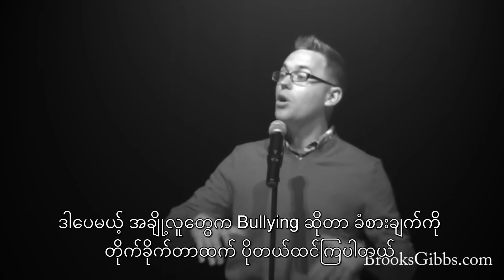How to Deal with Bully_Myanmar Subtitle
ေန႕စဥ္ လုပ္ငန္းခြင္မွာ၊ ေက်ာင္းမွာ စိတ္ပုိင္းဆုိင္ရာ အႏုိင္က်င့္မႈေတြကုိ ၾကံဳေတြလာတဲ့ အခါ
ကုိယ့္ အသက္ကုိယ္ မစေတးပဲ
ရင္ဆုိင္ ေျဖရွင္းနည္းေလးေတြပါ..